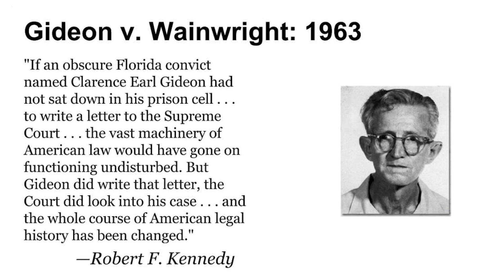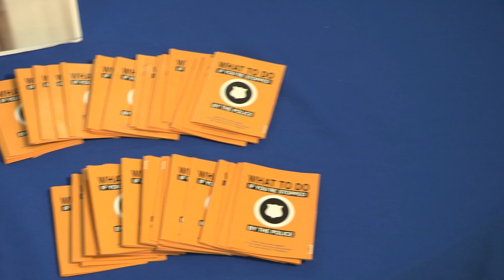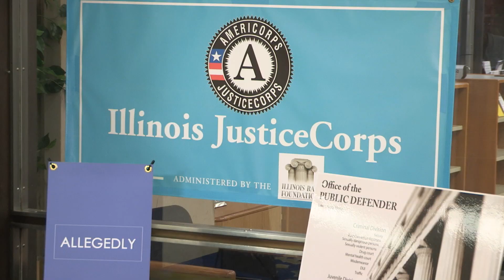Public Defender Day 2023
March 18 is National Public Defender’s Day and the anniversary of the Gideon v. Wainwright case in which the Supreme Court held that the Sixth and Fourteenth Amendments guarantee a right of legal counsel to anyone accused of a crime, even if they could not afford to pay for counsel. The unanimous decision made the Public Defender's Office profession possible.
The first Public Defender in Lake County was appointed in 1972, which marked the creation of the Public Defender’s Office. The office now consists of 52 employees consisting of support staff, social workers, investigators, and attorneys, all of whom work together to serve the indigent accused in Lake County. Public Defender Joy Gossman is the first woman to be appointed to the role. In March the Lake County Public Defender’s Office representatives provided an informational display  in the Lake County Administrative Complex to help educate all more about this important department. To recognize National Public Defender's Day in Lake County, all county employees were invited to attend an open house on March 17 at their office located at 15 S. County St. in Waukegan.